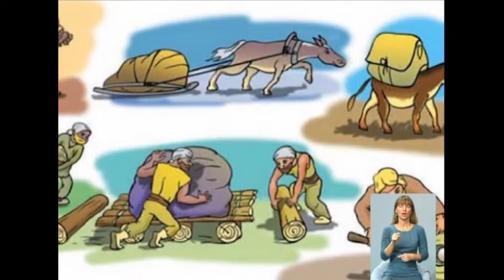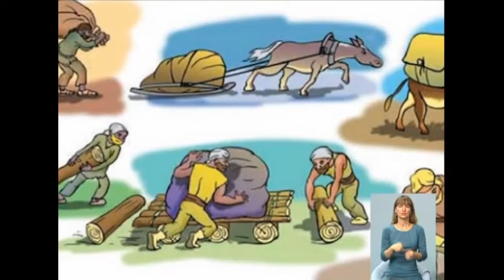19_02 Чудесный канал с Александром